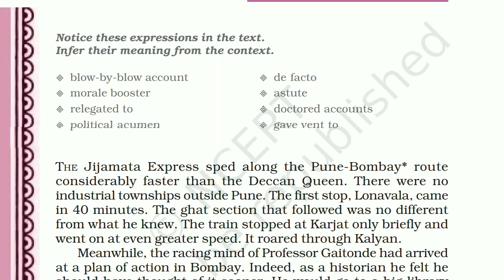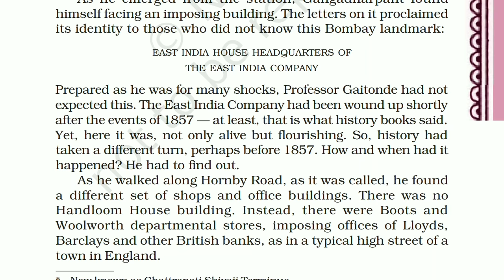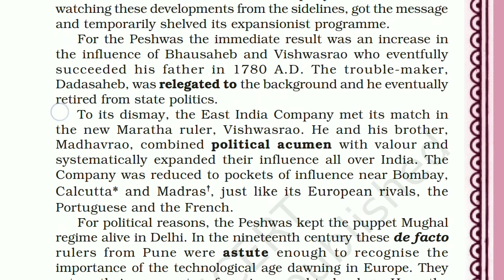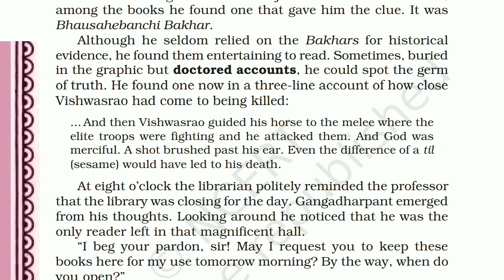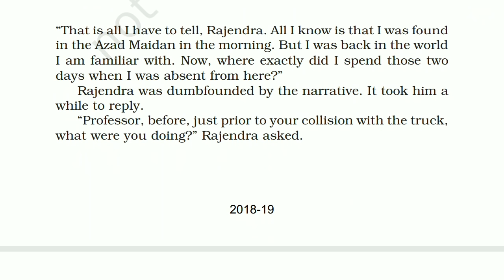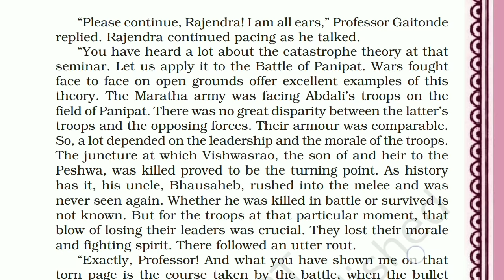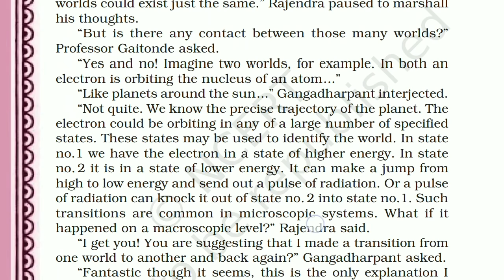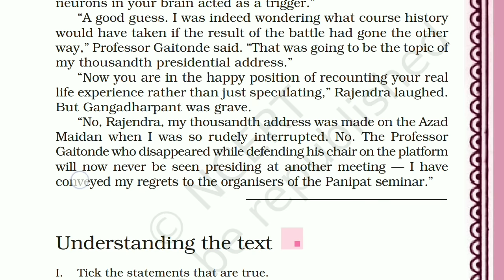The Adventure class 11 english line by line explanation in hindi | Hornbill class 11 English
The Adventure class 11 Hornbill english line by line explanation in hindi

The Adventure by Jayant Narlikar class 11 english hornbill line by line explanation in hindi detailed explanation.

Queries answered:

The Adventure class 11 detailed  explanation by bikkey's tutorials in hindi
The adventure hornbill line by line explanation

For complete class 11 english chapters (snapshots and hornbill) explanation visit the playlist link given below: